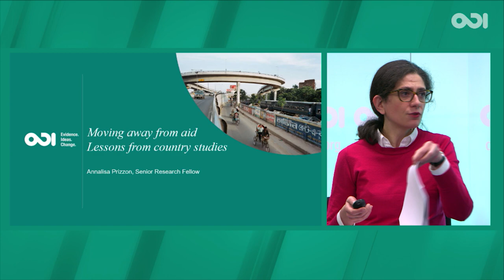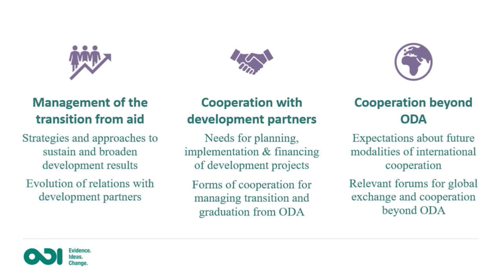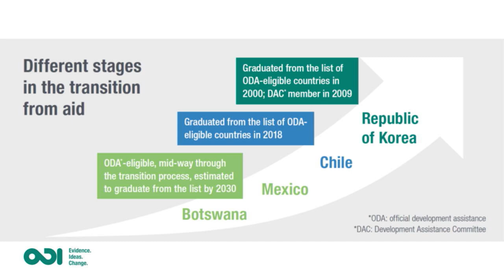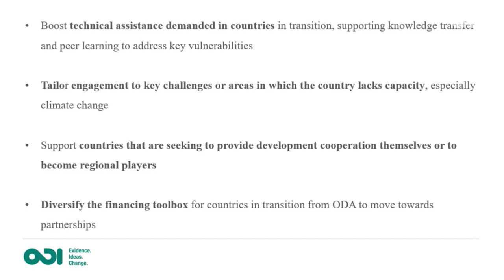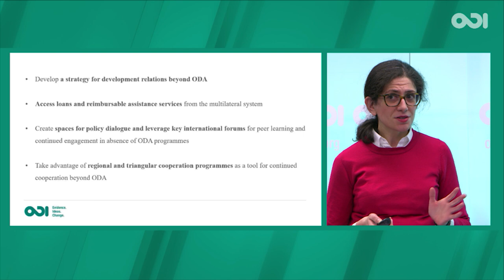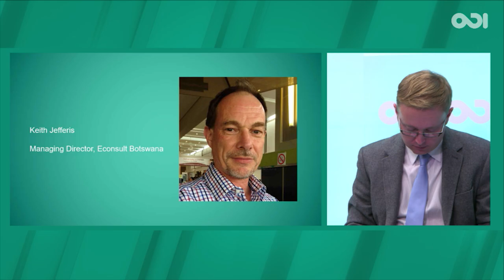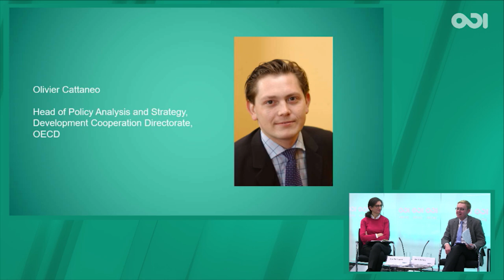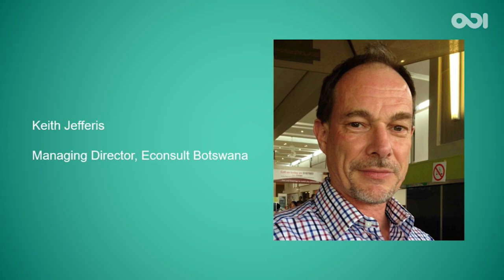Moving away from aid: lessons from country experiences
Over the past decade, several developing economies have achieved strong and sustained economic growth, moving them up the income per capita ladder and away from aid. Some of these countries are expected to graduate from official development assistance (ODA).

What can we learn from these countries that have started or completed the transition from aid to ensure that their development outcomes are sustained and expanded? What type of support would countries in transition from aid need from their development partners?

Using key findings and lessons from ODI – in partnership with GIZ – case study research on Botswana, Chile, Mexico and the Republic of Korea, this webinar will seek to address these questions and shed light on the opportunities and challenges for countries managing the transition from aid and for development partners seeking to support them.